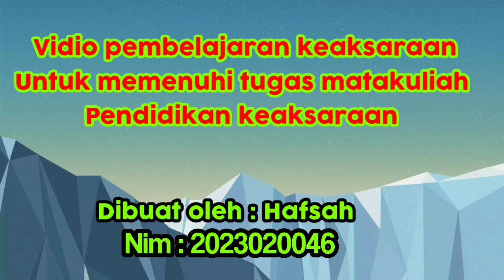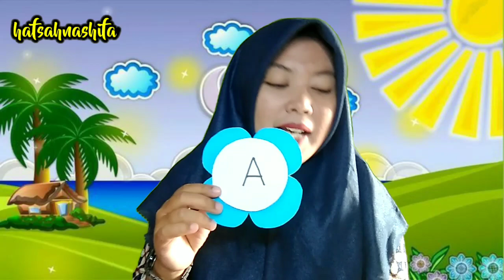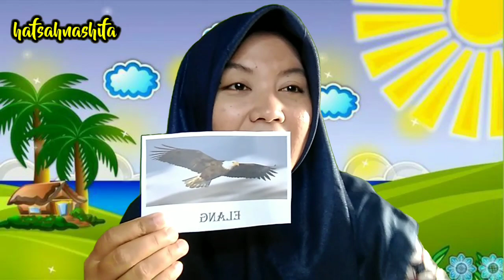Metode Pembelajaran Keaksaraan Awal pada Anak Usia Dini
Metode pembelajaran keaksaraanawal pada anak usia dini.

Perkembangan bahasa pada AUD (Anak Usia Dini) bersifat sistematik dan berkembang seiring bertambahnya usia. Artinya, lingkungan juga memberikan pengaruh pada perkembangan bahasa anak.  Jika keadaan lingkungan disekitar anak baik serta kondusif, maka kan memberikan pengaruh yang baik pada perkembangan bahasa anak dan sebaliknya. Keaksaraan merupakan kata lain yag biasa digunakan sebagai penjelasan bahwa menulis dan membaca yang perlu dikuasi sebum anak belajar menulis dan membaca secara kompleks agar lebih mudah dalam belajar membaca dan menulis anak sebaiknya mampu menguasai keaksaraan awal terlebih dahulu. Tetapi banyak di Taman Kanak-kanak (TK) yang memiliki kesulitan untuk meningkatkan perkembangan keaksaraan awal kepada anak didiknya. Untuk meningkatkan lagi tentang keaksaraan awal pada anak usia dini guru peru menggunakan media belajar yang kreativ dan inovatif sebagai penunjang proses belajar mengajar agar anak-anak lebih tertarik belajar dan paham saat proses pembelajaran.